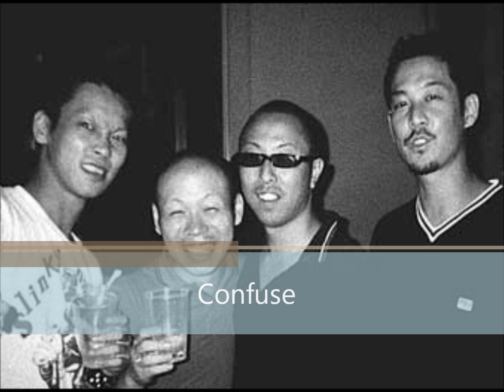Confuse "Unreleased 83" Side A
Side B